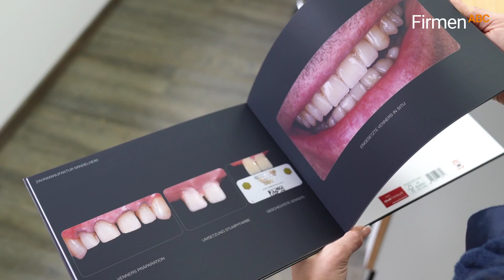Ästhetische Zahntechnik aus der Zahnmanufaktur Mindelheim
Die Zahnmanufaktur Mindelheim GbR ist ein zuverlässiger Partner für Zahnarztpraxen, die höchsten Wert auf Qualität und Ästhetik legen. Mit einem breiten Leistungsspektrum – von Veneers über Vollkeramik und Teleskopkronen bis hin zu Totalprothesen und Zahnimplantaten – erfüllt das Team auch anspruchsvolle Wünsche und sorgt für natürlich aussehende Ergebnisse. Der Einsatz hochwertiger Materialien und moderner Technologien macht das Dentallabor zu einer festen Größe in der Dentaltechnik. Die Zahnmanufaktur Mindelheim bietet zudem einen schnellen Service und Unterstützung vor Ort, sodass defekte Prothesen bei Bedarf direkt beim Patienten abgeholt und repariert werden können.

0:00 FirmenABC präsentiert
0:14 Dentaltechnik
0:19 Vollkeramik, Teleskopkronen und Veneers
0:22 Zahnimplantate & Totalprothesen
0:29 natürliche Ästhetik
0:42 Service vor Ort

Für weitere Informationen zu Ihrer Zahnmanufaktur in Mindelheim besuchen Sie auch die